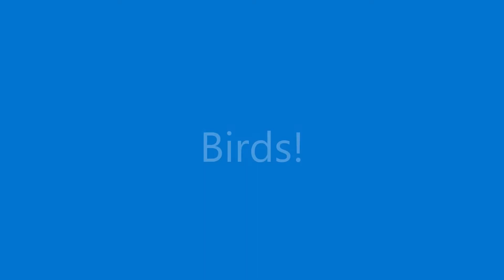Toronto Rideshare Cam 03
I'm now working doing Rideshare, here is a collection of the various things my Dashcam captures in my travels.